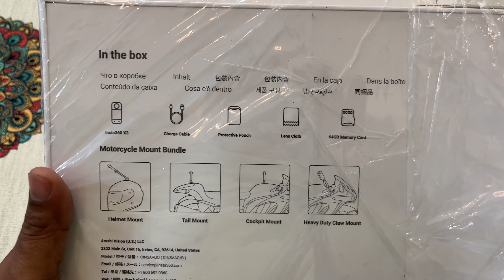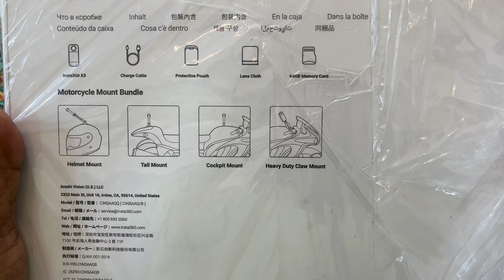Unboxing Insta 360 X3 2023 | Motorcycle Kit #2023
Unboxing Insta 360 X3 2023 | Motorcycle Kit | Best 360 degree camera #2023

Insta 360 X3 Motorcycle Kit